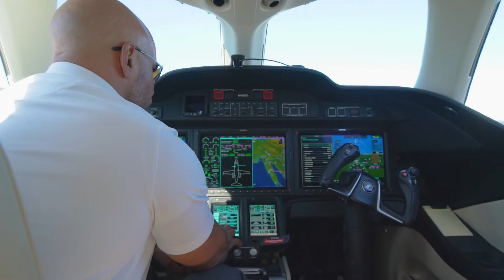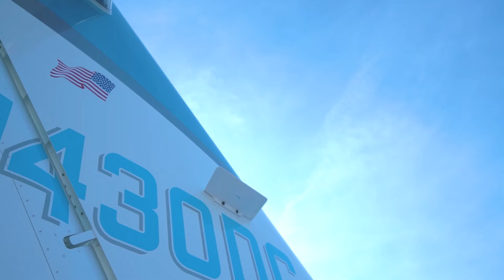How We Help Clients Using Aviation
Your business is dynamic, and you need locations in different geographic areas. Of course, travel is a hassle. No sweat. From big cities to small towns, we'll get you there in our own private HondaJet.